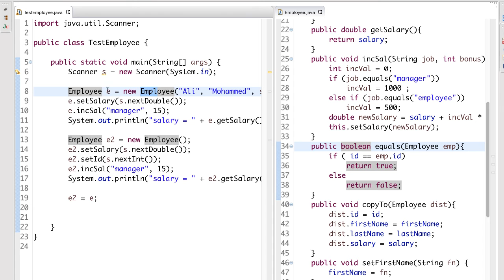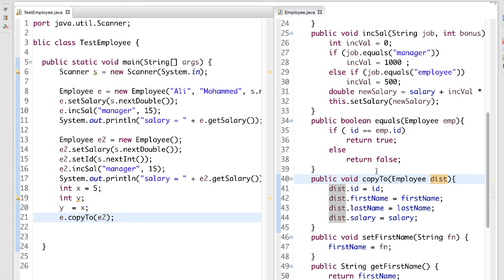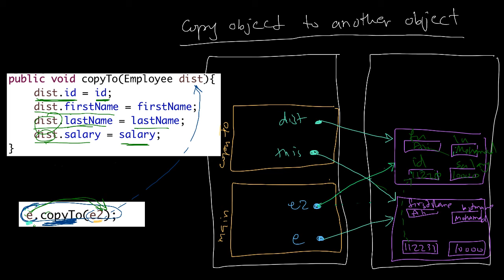نسخ اوبجيكت لاوبجيكت - 1- copy object to another object